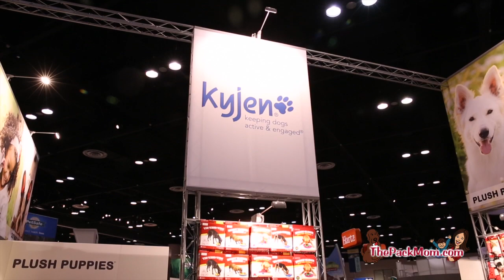Kyjen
Jenn Fadal, The Pack Mom, interviews Kyle, the founder of Kyjen pet products.  Jenn and Kyle talk about a few of Kyjen's products and the inspiration behind them.